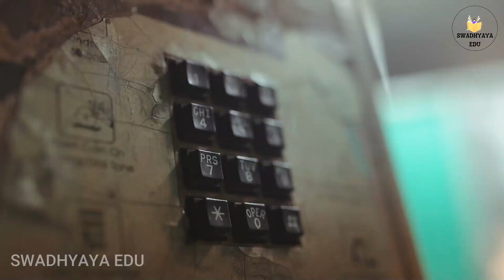HAUNTED HOTEL REAL GHOST STORY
Hello Dosto Maine iss video me apko haunted hotel ke bare me bataya hai jo ki  west bangal me hai or ye ek real story hai mujhe umid hai apko ye video pasand aayega.